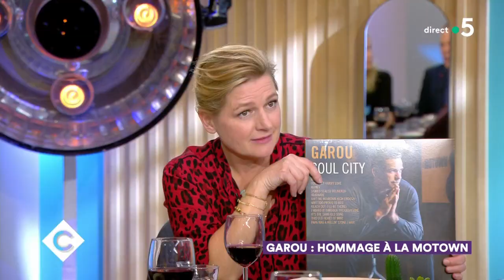Garou : hommage à la Motown !- C à Vous - 27/11/2019